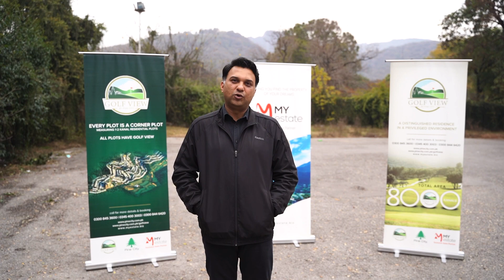11 September 2023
Project Intro For Karachi Network .